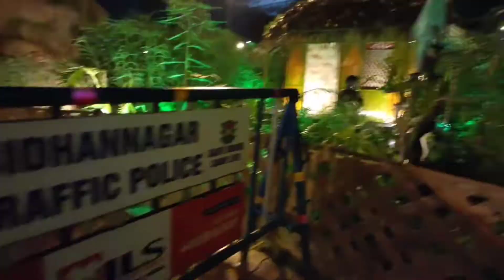salt Lake Durga Puja| top pandal |repon Mondal|full enjoy 🙂😊(55)